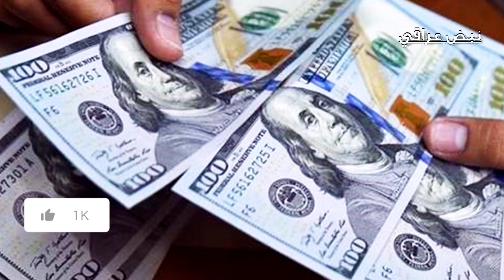إسرائيل 🔴 تعلن مهـ..ــاجمة مواقع للجيش السوري | طقس العيد.. أمطار متوسطة الشدة| ماهومصير تسوركوف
🔴 شكرا لك على المشاهده , فعّل زر التنبيهات ( 🔔 ) لكي تصلك الفيديوهات الجديده على طول!
🔴 ققناتنا اخبارية محلية عالمية
اخبار العراق والعالم
تنشر الخبر من المصدر. قناة اخبار الساعة العاجلة/ اخبار العراق العاجلة